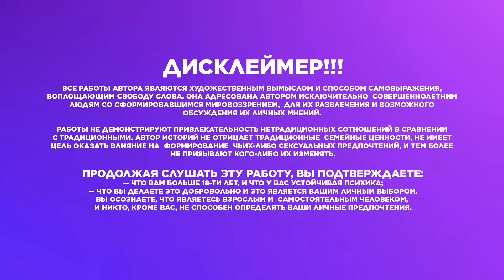СПЕКТР | Часть 23 (сокращенная) | ВИГУКИ | автор ZZZY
ДИСКЛЕЙМЕР!!!